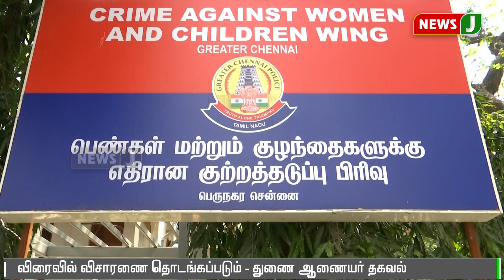சீமான் மீது காவல்துறை ஆணையரிடம் நடிகை விஜயலட்சுமி புகார் !!!